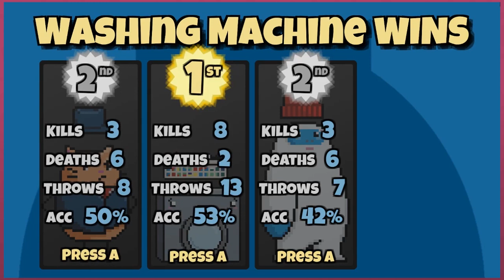Let's Play King of the Hat - PART 1: Throw My Hat In | Thumb Wars | Multiplayer Gameplay Demo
Let's Play King of the Hat Multiplayer Gameplay Demo PART 1

King of the Hat is a hat-based fighting game! Hop, bop and whack your way around the maps Smash Bros style - but with a twist!
Your hat is both your weapon, and your weakness. Gameplay involves fast paced action, with a balance of offense and defense.

Be sure to check out the King of the Hat Kickstarter, Hyroglyphik Games have some great stretch goals lined up!

We had a lot of fun with some hectic King of the Hat local multiplayer.  It was also loaded with some funny moments. Curse Brendan and the Washing Machine!!

Join the King of the Hat discord to request a download of the demo of the game (link on Kickstarter page). Right now you can play the Last Hat Standing mode, with silly original characters like Washing Machine, Kiara, Captain Hat, Snapback, Fat Cat and more, with more to come!!